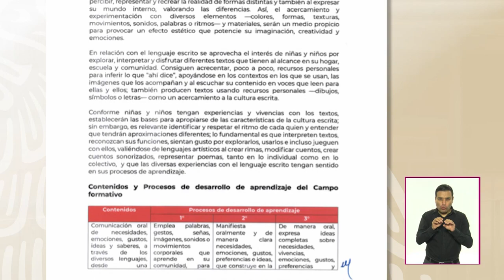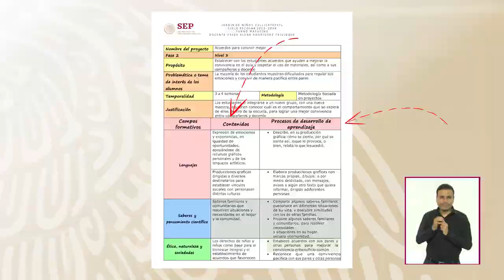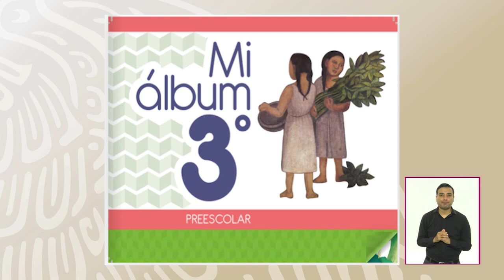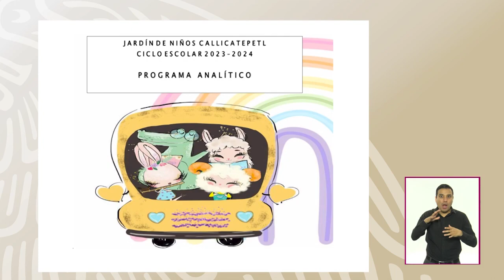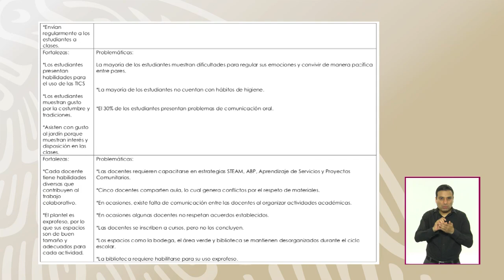CodeEFac: 📢📌 AVANCES Y DESAFIOS EN LA PLANEACIÓN DIDÁCTICA | EDUCACIÓN PREESCOLAR | EDUCACIÓN BÁSICA